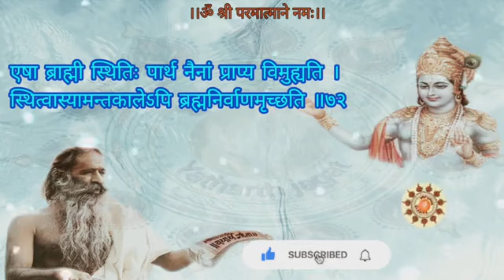Shrimad Bhagwadgeeta Yatharth Geeta # श्रीमद् भगवद गीता अध्याय २ श्लोक ६७ से ७२ पुर्ण भाग ११